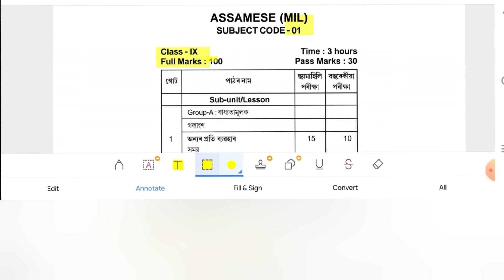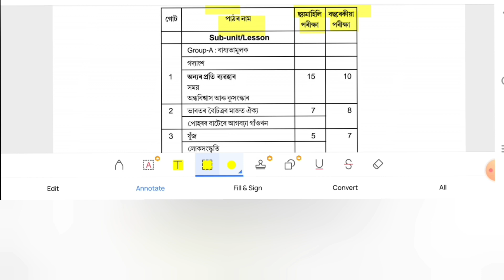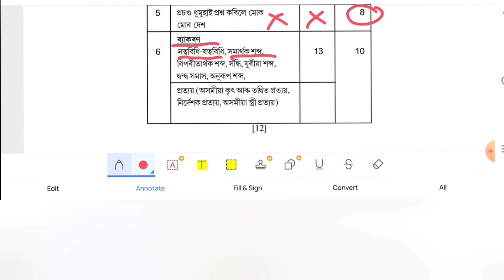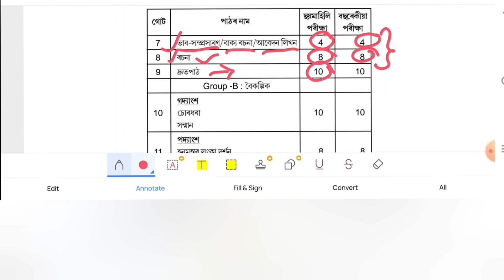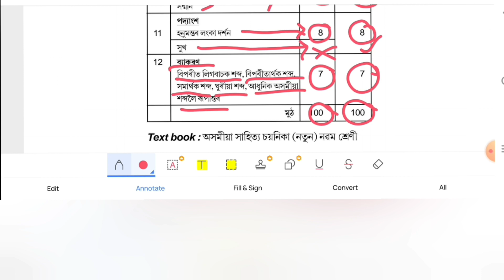full SYLLABUS! Class 9 |2023-24|half yearly|Annual|Seba board |Assamese অসমীয়া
About: Hello students এই video টোত তোমালোকে class 9ৰ
 অসমীয়া full  syllabus খন ভালকৈ জানিব পাৰিবা 2023-24 বছৰৰ। video টো ভালদৰে চাবা যাতে গোটেইখিনি ভালদৰে বুজি পোৱা।

E-Teaching